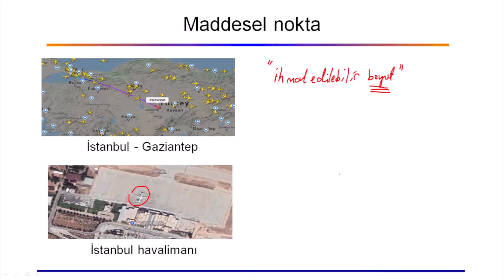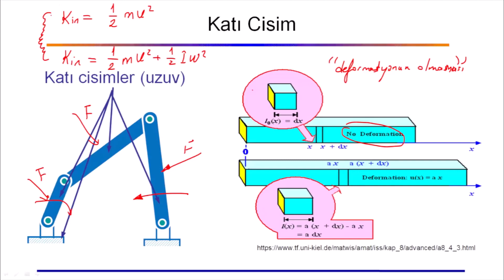2- Maddesel nokta - Katı cisim tanımı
Dinamik-Statik problemlerin çözümümde en önemli tanımlardan olan “Maddesel Nokta” (particle)  ve “Katı Cisim” (rigid body) açıklanmıştır.
YouTube kanalımızda büyük ilgi gören makine dinamiği derslerini, özel olarak hazırladığımız bir kitapta topladık. Kitabımızda yer alan ölçekli problemler sayesinde konuları daha iyi kavrayacak ve pratik yapma fırsatı bulacaksınız. Hem öğrenci hem de mühendisler için ideal bir kaynak! Gaziantep Üniversitesi Yayınevinden ya da İdefix’den temin edebilirsiniz.